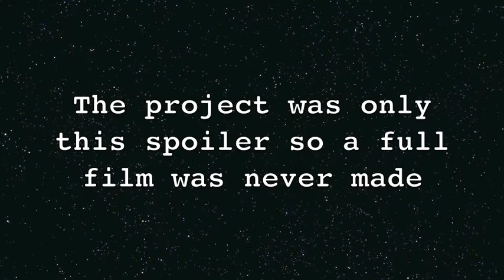PHOTOPHOBIA -Spoiler (New Upload)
Photophobia
Written, edited and directed by Scott Ampleford
Visual effects by Peter Evans
Filmed on location at George Stephenson High School
All music composed and recorded by James Aitchison and Scott Ampleford at Drastic Music in Kings Road Cinema studios.

Cast:
Engineer Daines - Scott Ampleford
Captain Barclay - Neil Gibson
Engineer Baker - Anthony Lowes

Additional Cast:
Sam Carss
Russell Twiddy
Rebecca Dunn
Dean Scobie
Jamie Keith